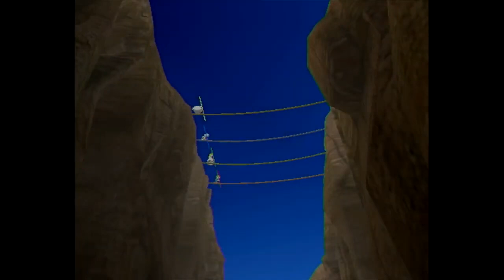Mario Party 8 | King Boo's Haunted Hideaway